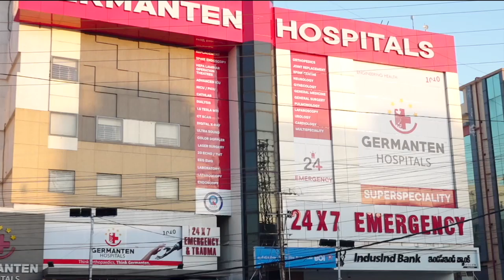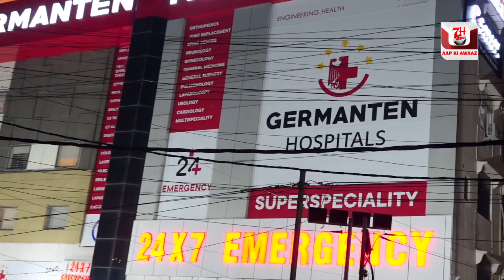Pahadi Shareef K ilaqe Me Hua Accident | 7h Tv News